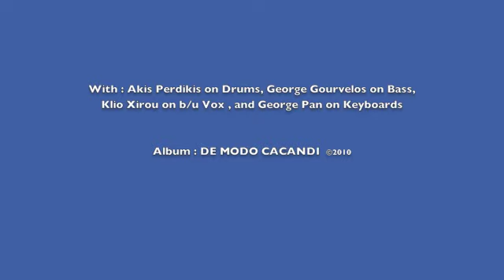A lost Day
From the album " De Modo Cacandi " (2010)
With Akis Perdikis ( drums ) , George Gourvelos ( bass ) , Klio Xirou (b/u vox) and George Pan ( keyboards)
Lyrics:
Weaving through the urban mazes
With my head stuck in a cloud
Sinking into silly dazes
Sometimes pondering aloud
Paying for the cost of freedom
Selling wares on e-bay
This is how I lost my day
Trying to come up with a reason
Why my voice is seldom clean
Deep inside the foliage season
How can someone be so green
Reading 'bout the Roman legions
That went down the Appian Way